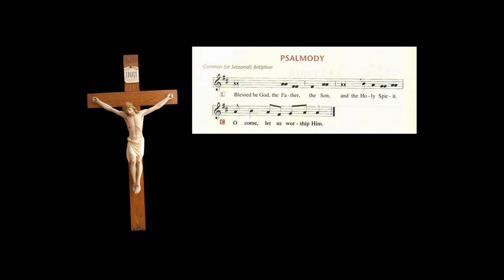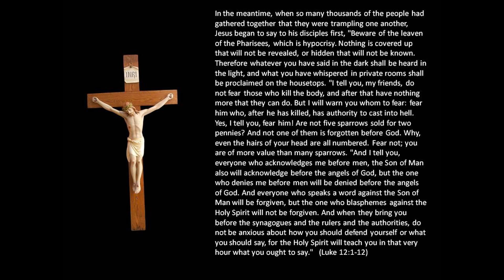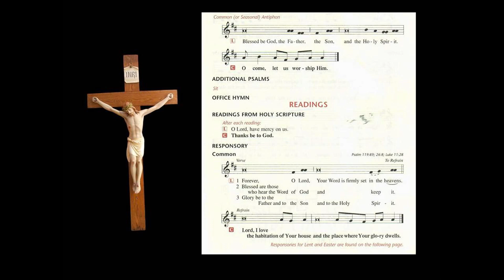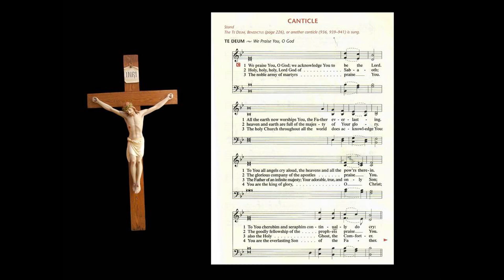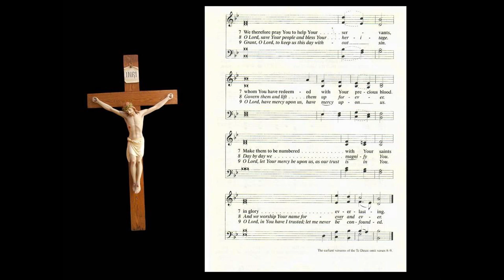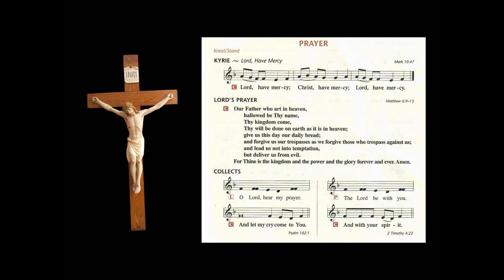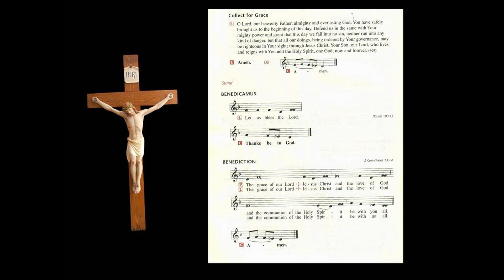Easter 5 Monday Matins